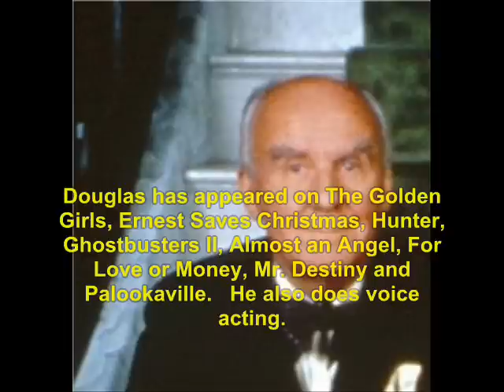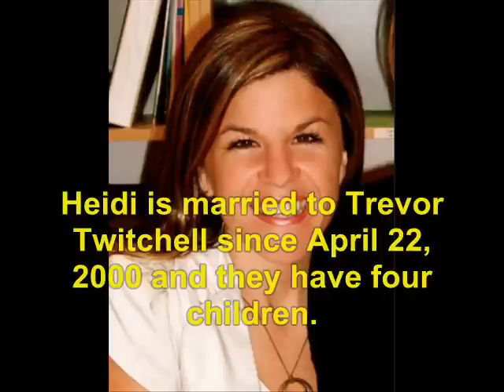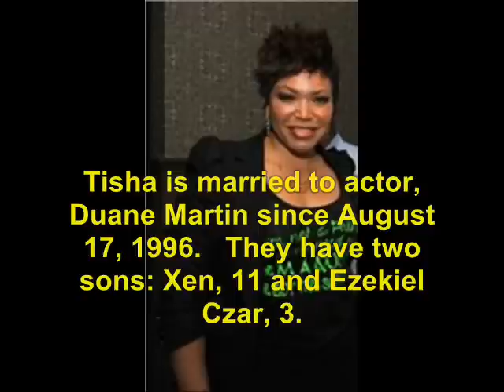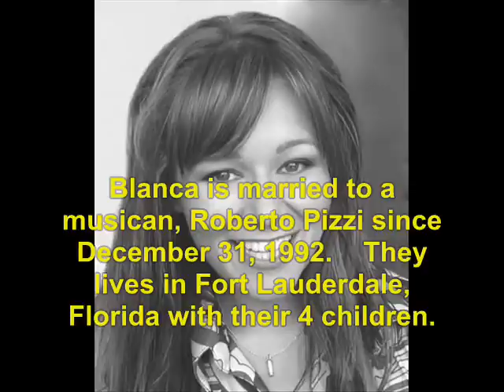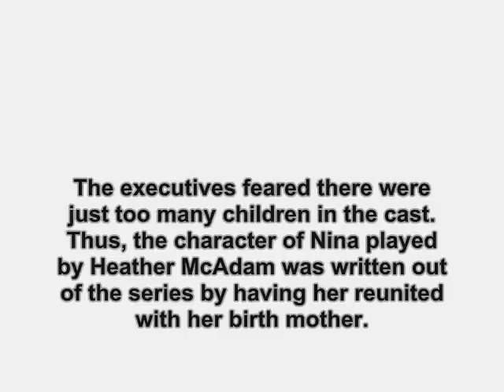Rags to Riches (1987): Where Are They Now?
find out what ever happen to the 1987 TV show, Rags to Riches.